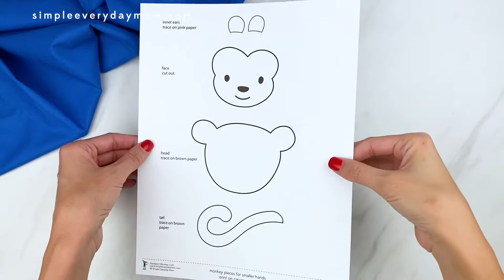Handprint Monkey Craft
Animal Crafts | Easy Kids Crafts

Make this simple handprint monkey craft with preschoolers, kindergarten and early elementary kids! It's a fun project that's great for jungle or wild animal themes.